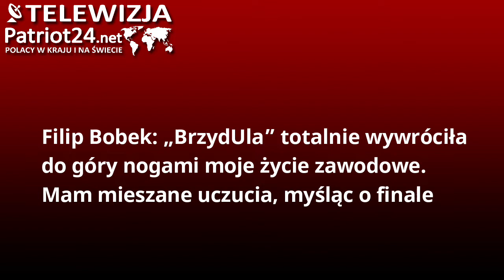PATRIOT24 SHOW-BIZ: Filip Bobek: „BrzydUla” totalnie wywróciła do góry nogami moje życie zawodowe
Aktor darzy „BrzydUlę” ogromnym sentymentem, ale też dobrze wie, że w każdym projekcie przychodzi taki czas, kiedy trzeba postawić kropkę. Nie potrafi jednoznacznie odpowiedzieć, czy cieszy się, czy żałuje, że to już finałowy sezon popularnego serialu.